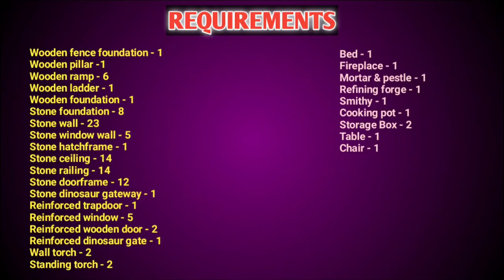Ark Mobile Building Raft Base With Taming Pen | Trapping Sarco & Carno | 2023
Hello

In This Video I Will Show You To Build A Raft Base With Taming Pen And Also Show You To Trap Sarco & Carno In Ark: Survival Evolved Mobile (Ark Mobile).

- Unstoppable - Spence
- Zoom - Vibe Tracks